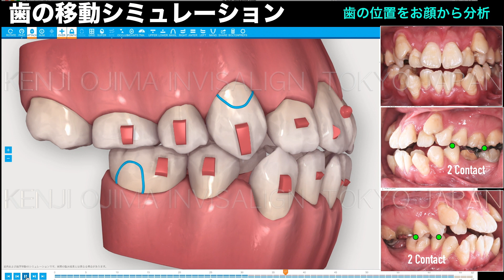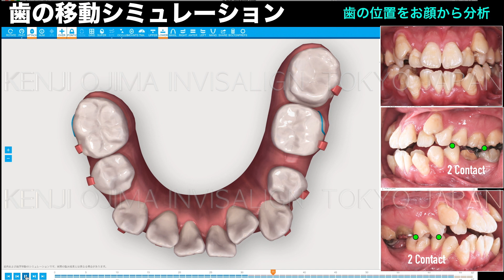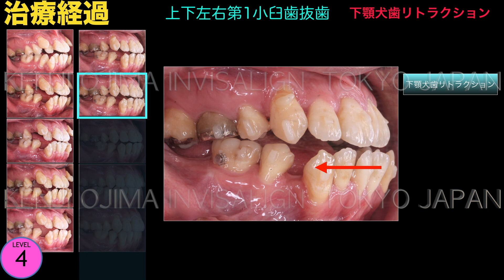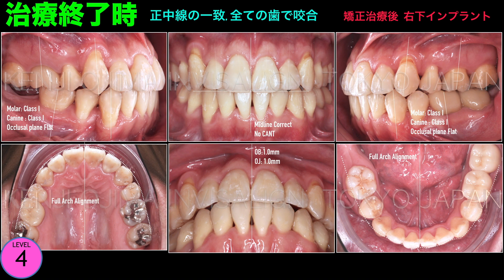インビザラインの抜歯矯正【開咬で八重歯】マウスピース矯正で抜歯治療ができるの？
マウスピース矯正のインビザラインで上下左右第一小臼歯の抜歯を行なって開咬の治療を行なった症例です。八重歯の垂直的な移動や抜歯空隙の閉鎖をマウスピース矯正のインビザラインにて行なった矯正治療です。これから矯正治療をお考えの方、インビザライン矯正治療を学んでいる先生方のご参考になれば幸いです。